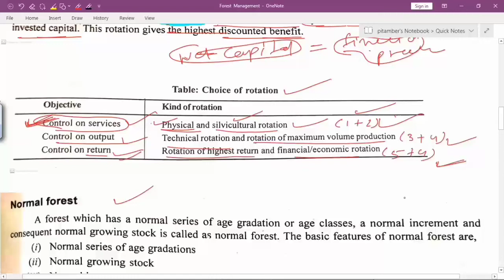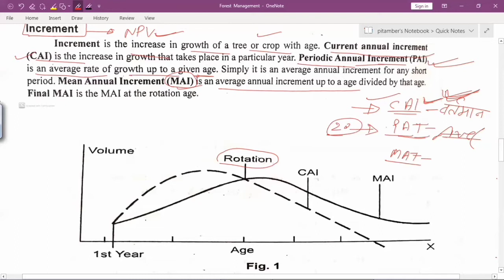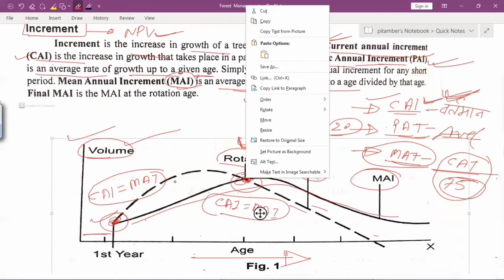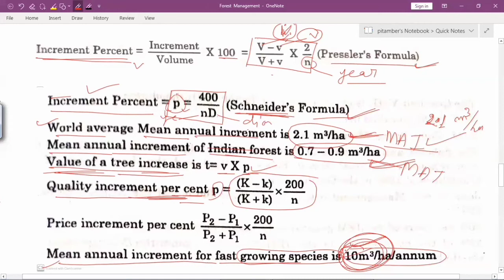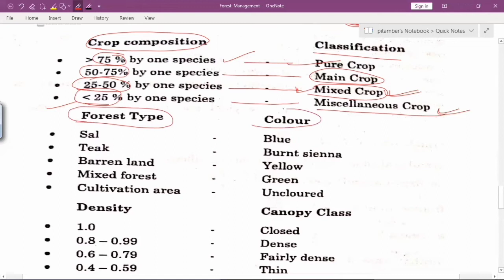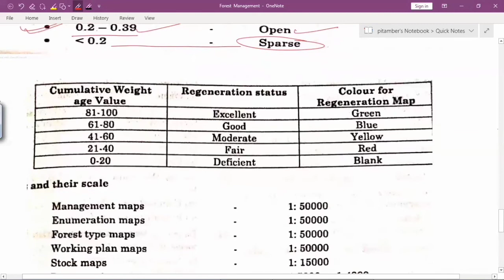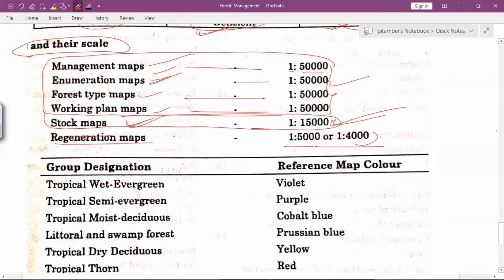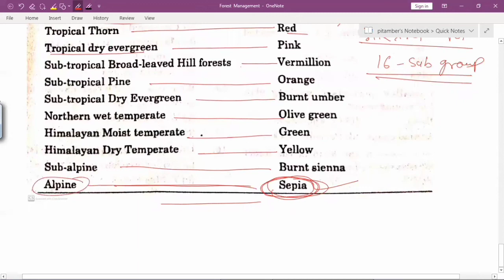|| Lect 24 Forest Management Part 2